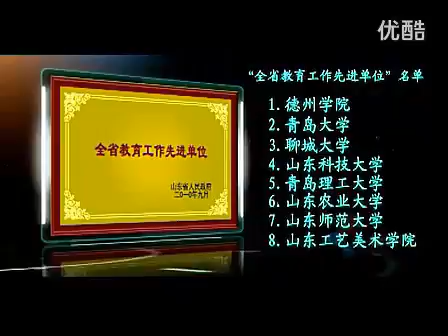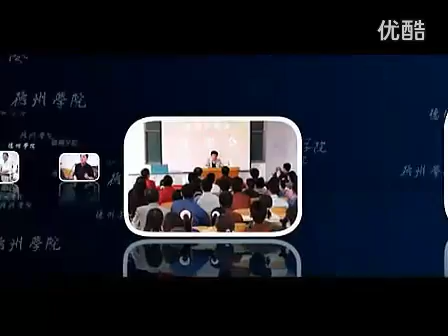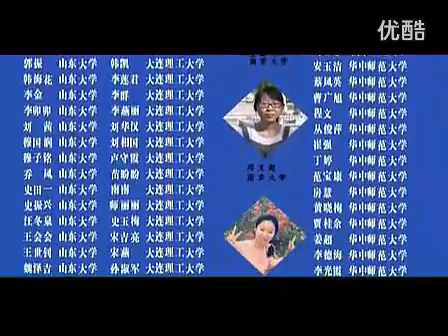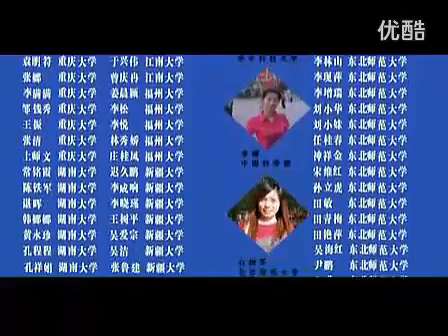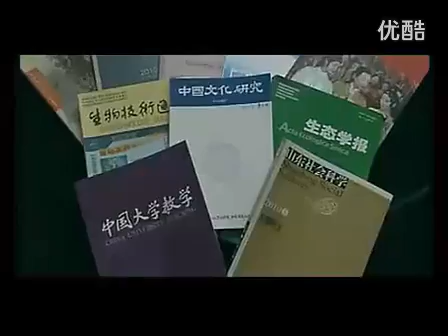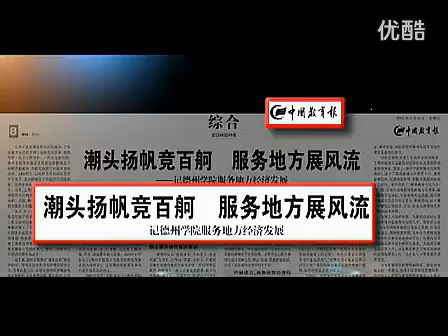Study in China｜SICAS welcomes you to study at Dezhou University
About Dezhou University: Established in 1971, Dezhou University is a higher education institution located in the small city of Dezhou (population range: 250,000-499,999 inhabitants), Shandong. Officially accredited/recognized by the Department of Education, Shandong Province, Dezhou University (DZU) is a large (enrollment range: 15,000-19,999 students) coeducational higher education institution. Dezhou University (DZU) offers courses and programs leading to officialy recognized higher education degrees such as bachelor degrees in several areas of study. This 45 years old HE institution has a selective admission policy based on entrance examinations. International applicants are eligible to apply for enrollment. DZU also provides several academic and non-academic facilities and services to students including a library, housing, sport facilities and/or activities, financial aids and/or scholarships, study abroad and exchange programs, as well as administrative services.